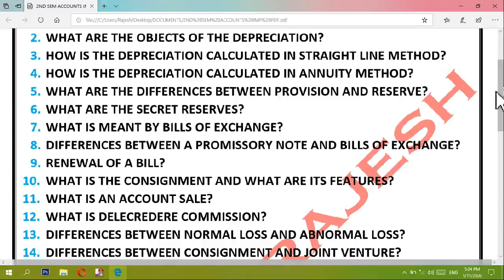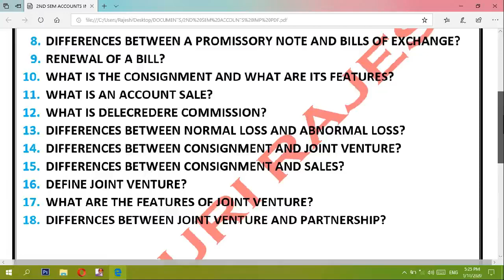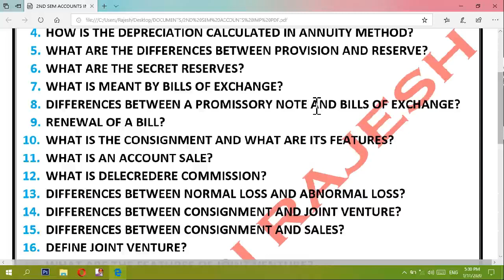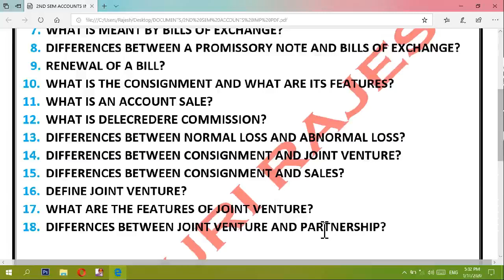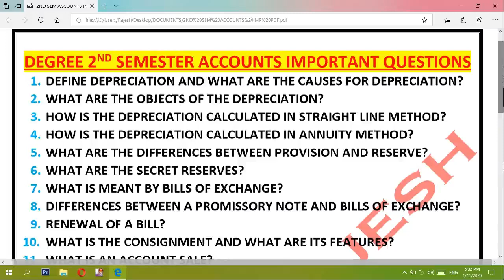2NDSEMESTER Degree 2nd Semester Account's Important Questions For Public Examination March 2020.